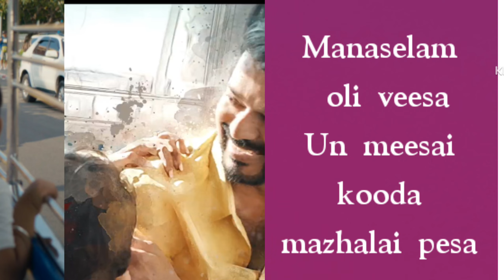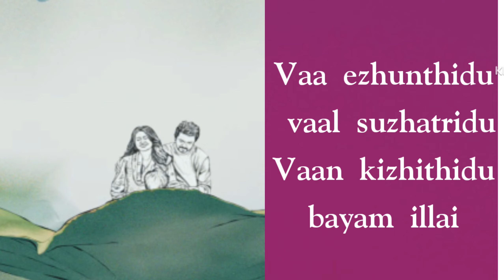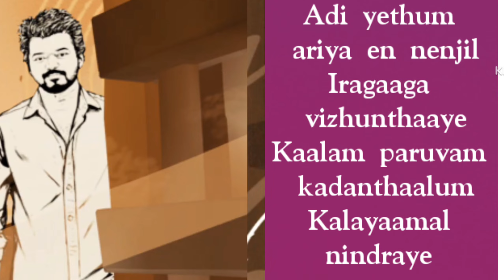chinna chinna kangal goat song lyrics | NewTone Lyrics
chinna chinna kangal goat song lyrics in english :

Singers : Thalapathy Vijay, Yuvan Shankar Raja and Raja Bhavatharini

Lyrics by : Madhan Karky

Female : Chinna chinna kangal
Sirikiratho
Karuvarai meedum
Manakiratho

Female : Ettu vaithu vaanam
Varugiratho
Thithipuyal nenjil
Moolgiratho

Female : Kanney ini oru pothum
Pirive illai
Pinjey nee oru kodi
Thayin pillai

Female : Uravellam ondraaga
Vizhi ellaam thaenaga
Irul ellaam thoolaga
Paravai kootil vinmeen pooka

Female : Vaaraadha maamaniyaai
Vanthaaye uivaaga
Manaselam oli veesa
Un meesai kooda mazhalai pesa

Sirikiratho
Karuvarai meedum
Manakiratho

Varugiratho
Thithipuyal nenjil
Moolgiratho

Male : Mazhai pozhigira irandaam nalil
Vizhum thuliyil maasillai
Ithu oruvagai irandaam piravi
Vaazhvil inimel kurai illai

Male : Yutham purigira mannil mannil
Ratha bantham pol balam illai
Vaa ezhunthidu vaal suzhatridu
Vaan kizhithidu bayam illai

Male : Keechai maranthu pona
Kiliyin mounam pola
Idhayam thavitha pothu
Nee isayaai ulle vanthaaye

Male : Uravellam ondraaga
Vizhi ellaam thaenaga,
Irul ellaam thoolaga

Male : Thozhi unai paarthathum
Naetrin mugam yosanai
Rettai jadai vaasanai
Neethaana nijamthana

Male : Vayathin mudhal kaadhala
Vaarthai illa veiyila
Saatchi illa sarala
Neethaana nijamthaana

Male : Adi yethum ariya en nenjil
Iragaaga vizhunthaaye
Kaalam paruvam kadanthaalum
Kalayaamal nindraye

Male : Povom
Pala naatkal pinne pinne
Vaazhvom
Naam valaraadha pillai pole

Male : Humming…..

Sirikiratho
Karuvarai meedum
Manakiratho

Varugiratho
Thithipuyal nenjil
Moolgiratho